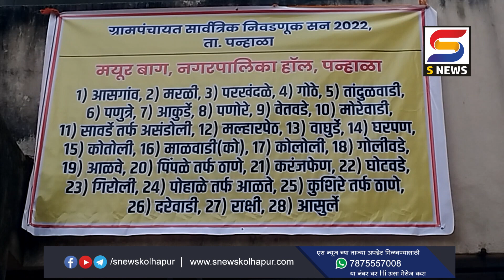पन्हाळा तालुक्यात पहिल्या दिवशी दाखल झाले इतके अर्ज.